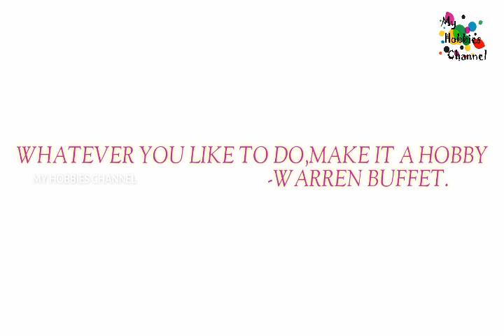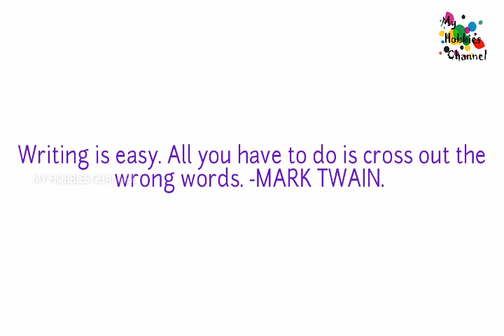Hobby-turns a successful career section-1 tamil meaning 8th English term-1 || My Hobbies Channel